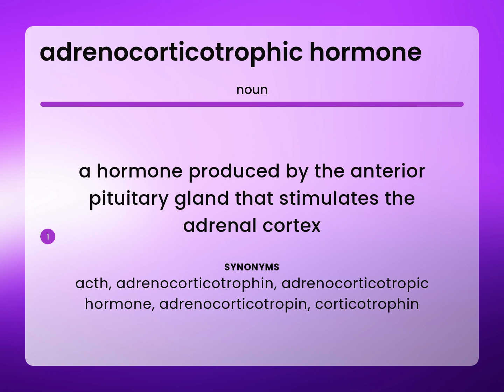Adrenocorticotrophic hormone — what is ADRENOCORTICOTROPHIC HORMONE meaning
ADRENOCORTICOTROPHIC HORMONE definition